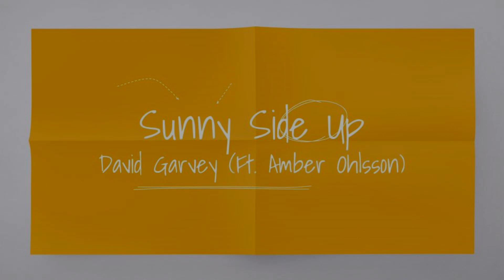Sunny Side Up | David Garvey (Ft. Amber Ohlsson)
Our cover of The Timbre of Cedar's new song Sunny Side Up.
Original Song/Lyrics The Timbre of Cedar
Arrangement               David Garvey
Arrangement               Liam Rennolds
Vocals                          David Garvey
Vocals                          Amber Ohlsson
Keys/Synth                  David Garvey
Bass Guitar                  David Garvey
Cajon                            David Garvey
Acoustic Guitar           David Garvey
Concert Ukulele          David Garvey
Baritone Ukulele         David Garvey
Electric Guitar             David Garvey
Electric Guitar             Tanner Piwowar
Drums                          Liam Rennolds
Ebow Guitar                David Garvey
Otamatone                  David Garvey
Wooden Flute             David Garvey
Kazoo                           David Garvey
Shakers                       David Garvey
Clapping                      David Garvey
Clapping                      Amber Ohlsson
Recording                    David Garvey
Recording                    Liam Rennolds
Audio Production       David Garvey
Original Song/Lyrics  Marrissa Parham
Original Song/Lyrics  Sam Parham
Original Song/Lyrics  Alex Rahill
Original Song/Lyrics  Eric Grzyb
Original Song/Lyrics  Andrew Grzyb